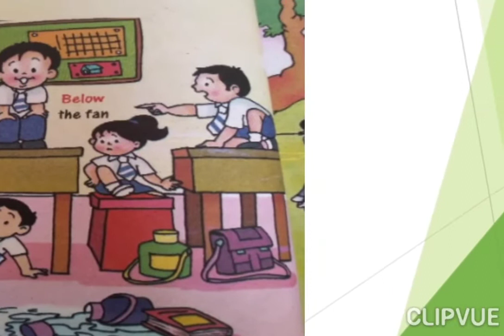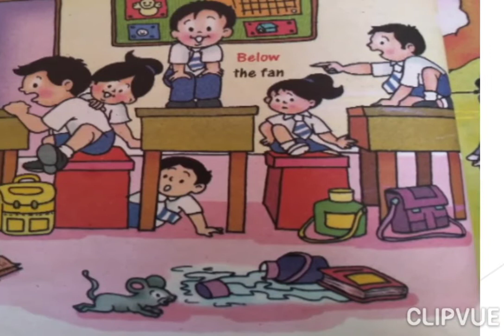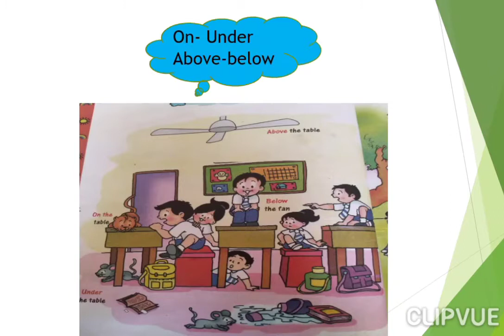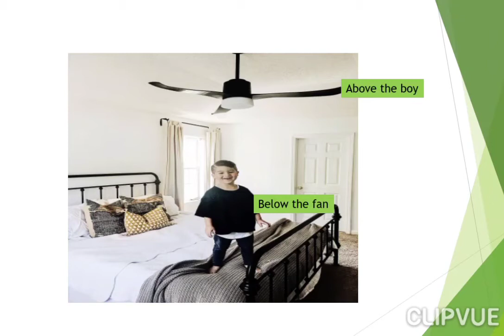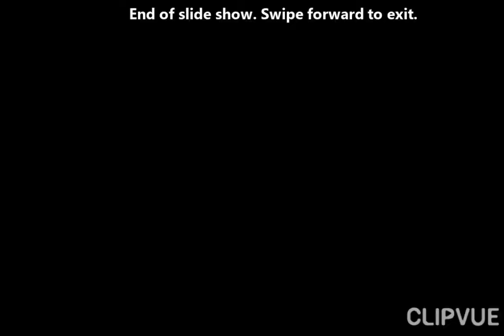Grade-1 Maths On-Under , Above -Below on 20-04-2021